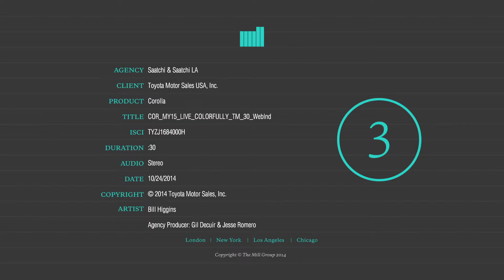Corolla 2015 LIVE COLORFULLY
2015 Toyota Corolla